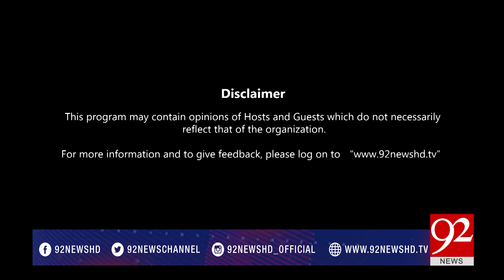Ho Kya Raha Hai 01-03-2017 - 92NewsHDPlus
Watch : Ho Kya Raha Hai 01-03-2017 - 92NewsHDPlus